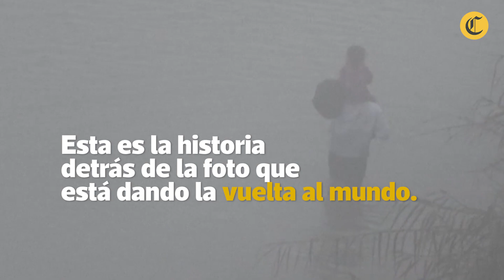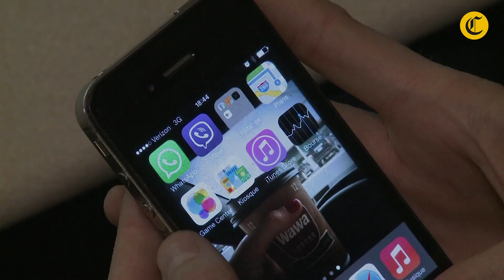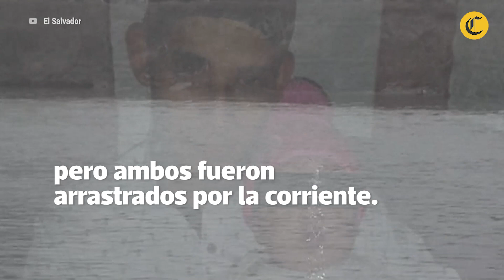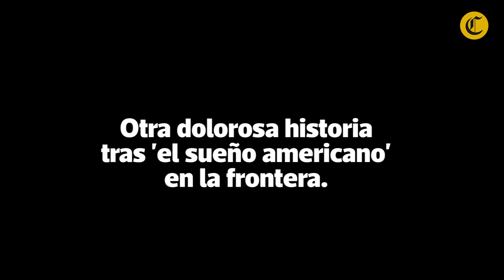La foto de Valeria y su padre refleja el drama migratorio en la frontera con EE.UU.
Un padre y su hija de menos de dos años perdieron la vida al intentar cruzar el río Bravo, cerca de la ciudad mexicana de Matamoros, según informó este lunes la esposa y madre de los fallecidos a las autoridades.